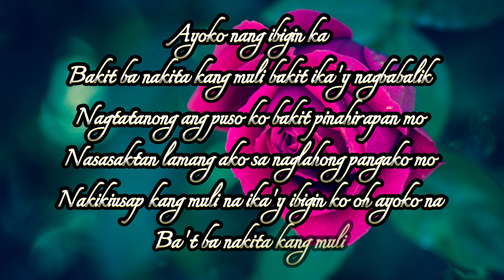Nakita kang muli